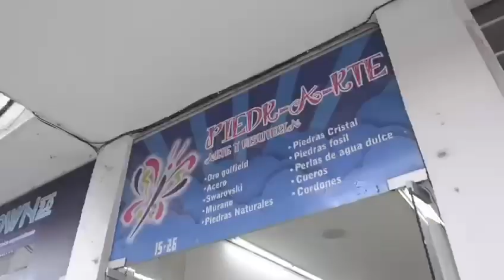Este es nuestro emprendimiento ❤️👏🏻🌸 mi sueño 🤩🌈🙏 un paseo por nuestra tienda de bisuteria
Hola, les quiero mostrar lo que puedes encontrar en nuestra tienda.
te invito a que me sigas en mis redes